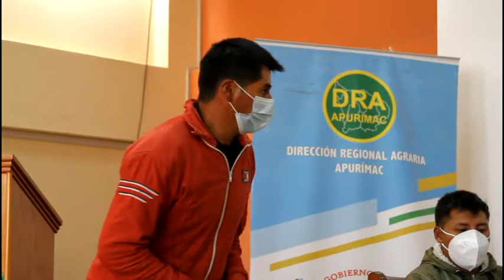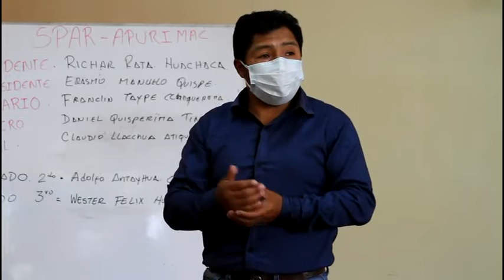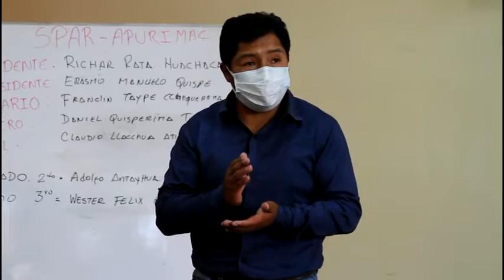DIRECTOR REGIONAL AGRARIA APURÍMAC JURAMENTÓ A NUEVA JUNTA DIRECTIVA DE LA ACRIVIRA Y SPAR APURÍMAC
Esta ceremonia se realizó en las instalaciones de la granja San Antonio, a través de la Dirección de Camélidos sudamericanos, con la finalidad de fortalecer las dos organizaciones regionales y mejorar la actividad alpaquera y vicuñera en beneficio de las familias que residen en las zonas alto andinas.